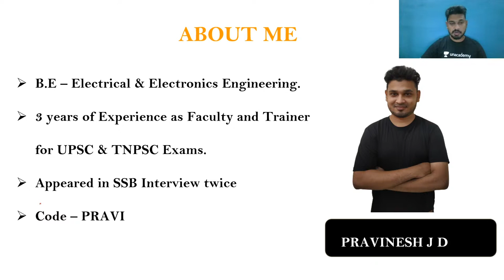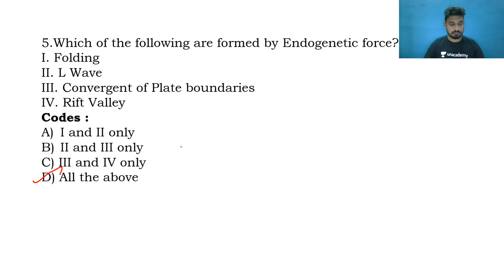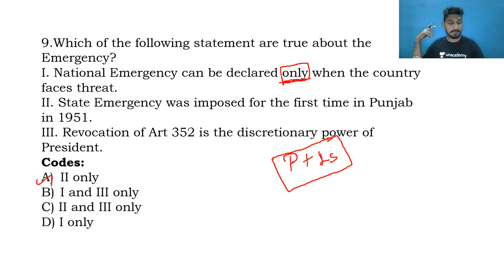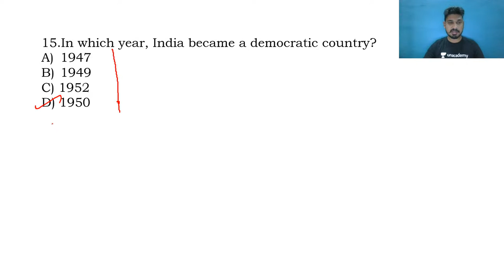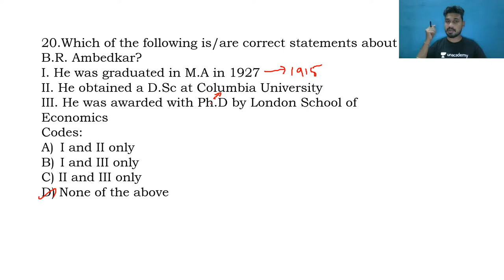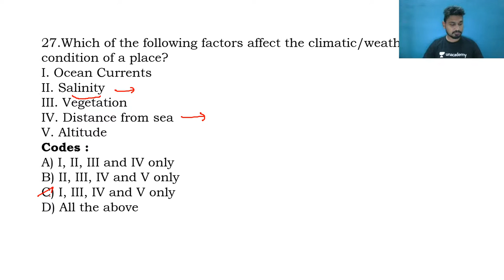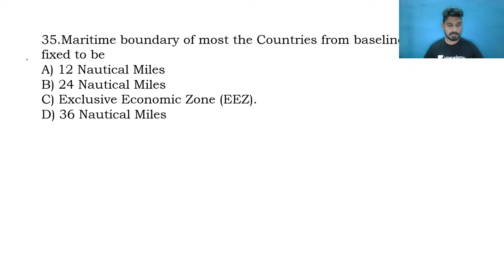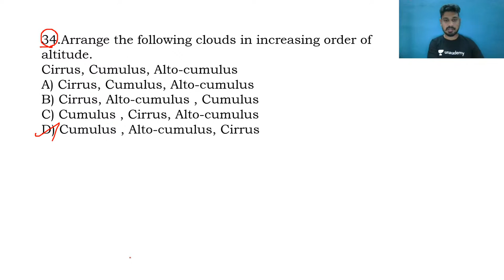Medieval History MCQ | TNPSC Group1 2020 | Pravinesh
Complete your full preparation of TNPSC Group 1 Exams with Pravinesh through this Batch Course. In this video, he will be discussing "Medieval History MCQ ". He will also share different strategies, tips, and tricks to clear the TNPSC Exams.

Pravinesh and more top Educators are teaching live on Unacademy.

Unacademy Subscription Benefits:
1. Learn from your favorite teacher
2. Dedicated DOUBT sessions
3. One Subscription, Unlimited Access
4. Real-time interaction with Teachers
5. You can ask doubts in a live class
6. Limited students
7. Download the videos & watch offline